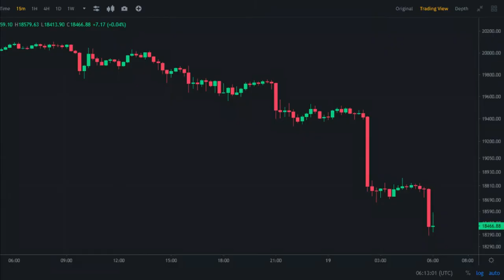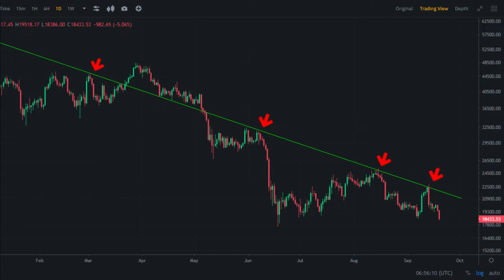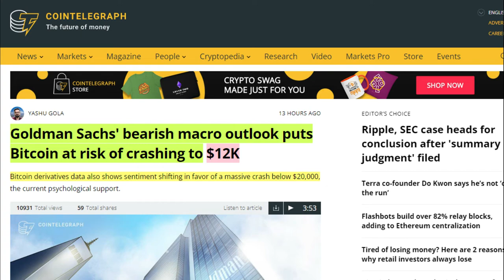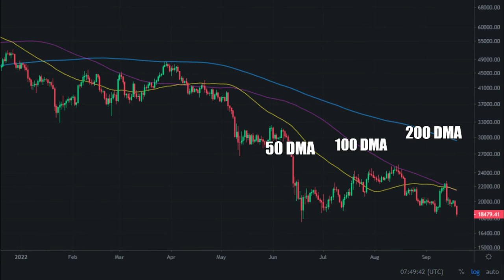BITCOIN CRASH - Bitcoin Chart Analysis | Market Update | Bitcoin Price Prediction | Crypto Minders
Crypto Minders
bitcoin
btc
crypto
bitcoin news
bitcoin death cross 2021
death cross
bitcoiin live
bitcoin news today
bitcoin crash
crypto news